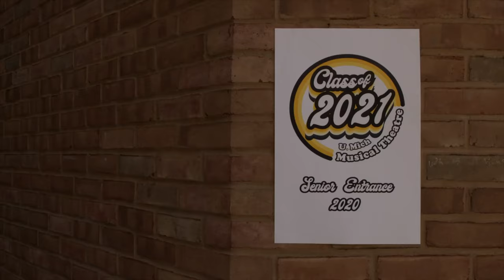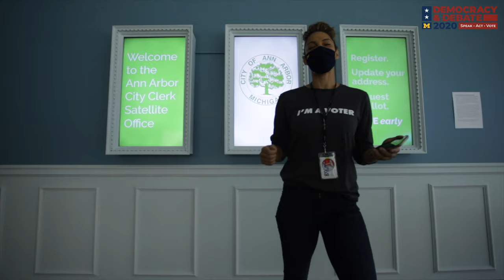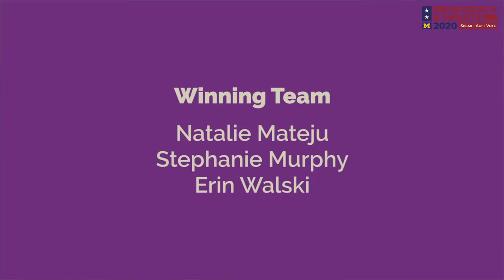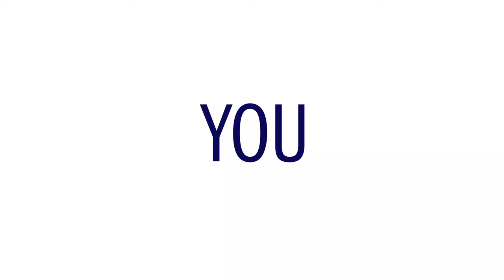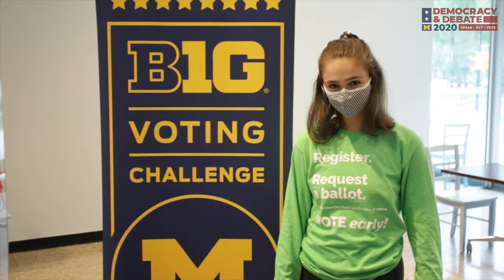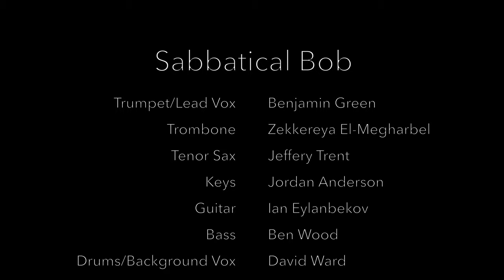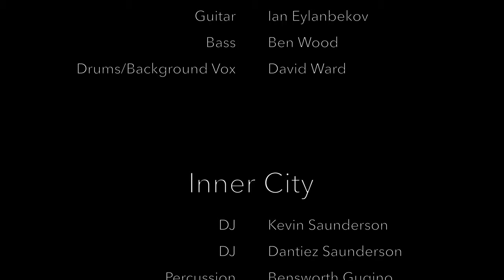Register. Vote. Dance for Democracy!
The night before the 2020 General Election, let’s gather for a virtual dance party with music, PSAs and special guest appearances to celebrate democratic engagement across the partisan divide. Featuring performances by local favorite Sabbatical Bob, Kektus, Nova Zaii with Kultur Grenade, and the legendary Detroit-based techno-wizards Inner City.

Band schedule:
- 9:10 Nova Zaii with Kultur Grenade
- 9:35 Kektus
- 10:15 Sabbatical Bob
- 10:50 Inner City

For those that voted early and for those headed to the polls on November 3rd -- push your furniture aside, keep socially-distanced, and remember we’re all Wolverines on the virtual dance floor.

Sponsors include Democracy & Debate Theme Semester, the Residential College, the School of Music, Theatre & Dance, UMMA, the Ginsberg Center, and MUSIC Matters.

BAND PERSONNEL

DJ Nova Zaii with Kultur Grenade
Everett Reid, DJ/Percussion
Marcus Elliot, Saxophone
Michael Gould, Drumset

Kektus
Trombone- Eli Heinen
Alto- Connor Hoyt
Trumpet- Ryan Venora
Guitar- Ian Eylanbekov
Piano- Joey Lauerman
Drums- Stephen Oduro
Bass- Ben Wood
Vocalist- Joe Thomas and Simone Clotile

Sabbatical Bob
Benjamin Green - tpt/lead vox
Zekkereya El-Megharbel - tbn
Jeffery Trent - tn sax
Jordan Anderson - keys
Ian Eylanbekov - gtr
Benjamin Wood - bs
David Ward - drms/bg vox

Inner City
Kevin Saunderson
Dantiez Saunderson
Ben Gugino